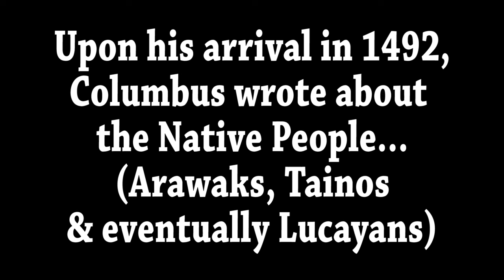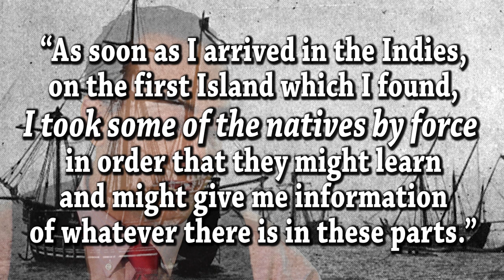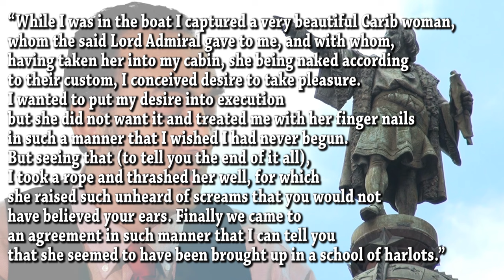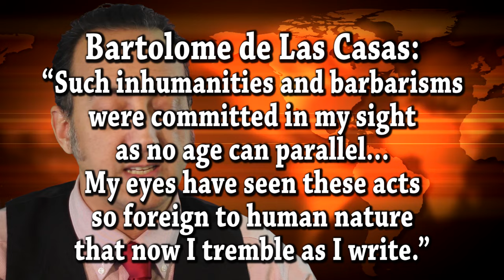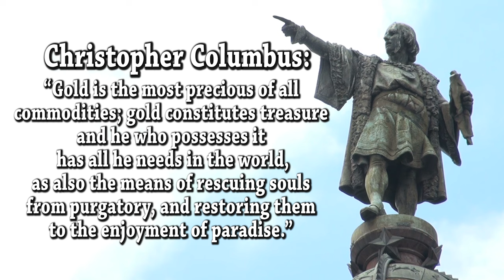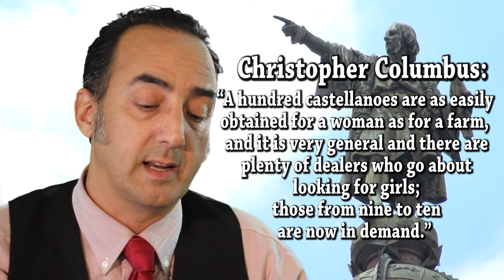Horrible, True Facts about Columbus and ColumbusDay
This video is about the Horrible and Terribly True Facts about Christopher Columbus & ColumbusDay - The history of Columbus involves, Slavery, Sexual Slavery, Murder, Rape, Torture and horrible persecution of Native people that Columbus described as peaceful and generous.

Follow Human Rights Award-Winning Author, ICT Associate Editor and Public Speaker Vincent Schilling (Akwesasne Mohawk) on Twitter